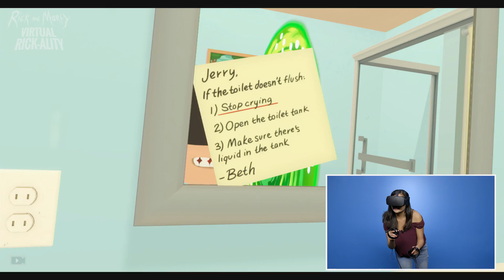Unclogging A Toilet in Rick And Morty VR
Unclogging a toilet has never been this fun. Watch the GameSpot staff try out Rick and Morty: Virtual Rickality on the Oculus Rift.